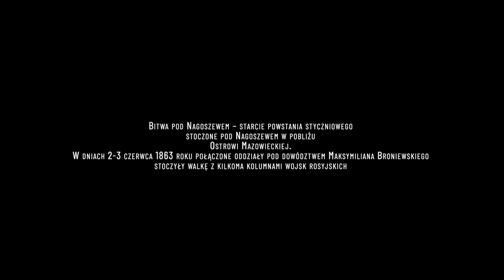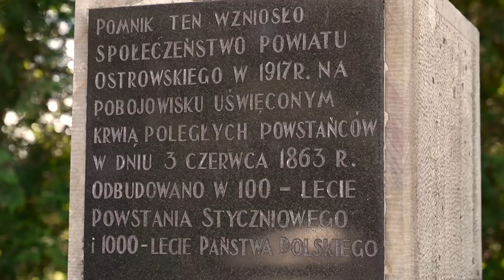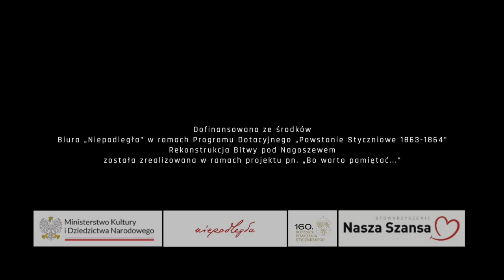160. rocznica Bitwy pod Nagoszewem skrót